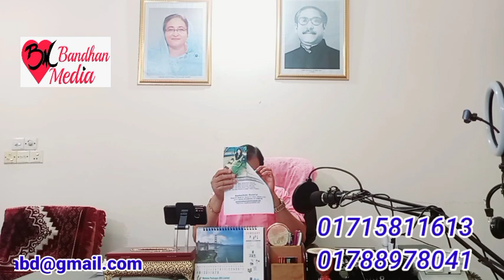১৮-থেকে ২৬ বৎসর পাত্রীর জন্য পাত্র চাই বন্ধন মিডিয়ার মাওলা ভাই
মনের মতো জীবন সঙ্গিনী কে বেছে নিন | বাংলাদেশে এক মাত্র প্রতিষ্ঠান বন্ধন মিডিয়া | সরকারি অনুমোদন প্রাপ্ত এক মাত্র প্রতিষ্ঠান বন্ধন মিডিয়া | পাত্র পাত্রী খুঁজে পাওয়ার নির্ভরযোগ্য প্রতিষ্ঠান বন্ধন মিডিয়া। ৫২ বছরের অভিজ্ঞতায় এই পর্যন্ত ২৩,০০০ এর অধিক  ছেলে মেয়ের বিবাহ সম্পূর্ণ করেছি। মোঃ গোলাম মাওলা । ঠিকানাঃ হাউস বিল্ডিং, মাস্কট প্লাজার উত্তর পাশের গলি।বাড়ী-১৬(দুই তলা), রোড-৭/সি, সেক্টর-০৯, উত্তরা, ঢাকা-১২৩০।

১। আপনার ১-৩ কপি ছবি আমাদের ইমেইল অথবা whats’app এর মাধ্যমে পাঠাতে হবে ।
২। আপনার cv /biodata/resume আমাদের ইমেইল অথবা whats’app এর মাধ্যমে পাঠাতে হবে ।
৩। বন্ধন মিডিয়া অফিস এর মাধ্যমে পাত্র পাত্রী সন্ধানের জন্য  রেজিট্রেশন এর মাধ্যমে  আপনার ১ বছরের জন্য সদস্য হতে হবে। সদস্য ফী ১০,২০০ টাকা। ( রেজিট্রেশন এর ফী আপনি অফিসে এসে ,বিকাশের  মাধ্যমে অথবা ব্যাংক এর মাধ্যমে  দিতে পারেন)
Bank name: Janata bank( জনতা ব্যাংক)
Account holder name: Md golam maula
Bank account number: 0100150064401